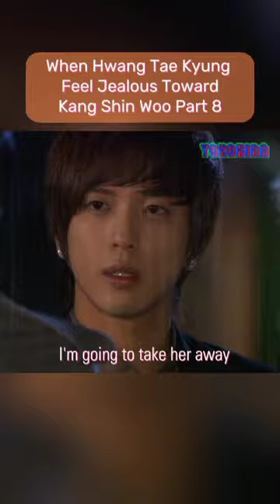When Hwang Tae Kyung Feel Jealous Toward Kang Shin Woo Part 8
This is a fanedit from Korean Drama, You're Beautiful. Starring, Jang Geun Suk and Park Shin Hye. (Hwang Tae Kyung always jealous of Kang Shin Woo regarding on how Kang Shin Woo treat her. Deep in his heart, Hwang Tae Kyung really loves Go Mi Nam but he always let his pride get in the way)